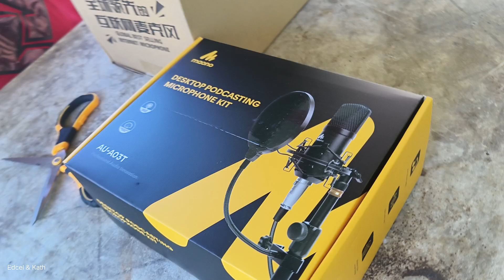UNBOXING: MAONO A03T Podcast Microphone Kit 😍